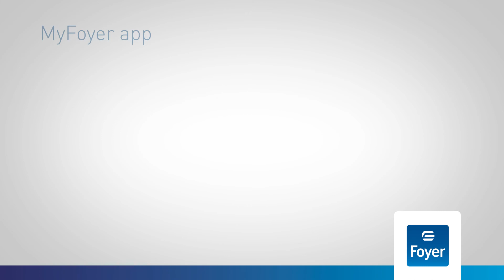MyFoyer app - Rappel d'urgence